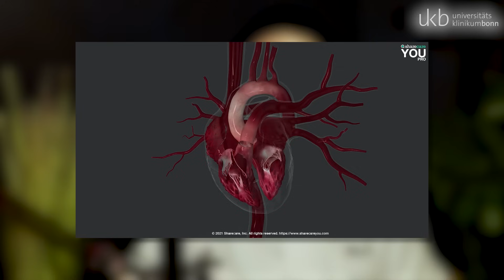Wenn das Herz leidet: Mit neuen Herzklappen zu alter Stärke | Podcast Folge 6 [Prof. Nickenig, UKB]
MedNight Videopodcast Folge 6 - In dieser Episode dreht sich alles um das Thema Herz und Herzgesundheit. Gemeinsam mit meinem heutigen Gast,  Prof. Dr. Nickenig, sprechen wir ausführlich über dieses sehr spannende & wichtige Thema.
Es ist wirklich aufregend, sich heute mit einem so wichtigen Thema wie Herzgesundheit zu beschäftigen, speziell im Kontext der Herzklappen und der innovativen Behandlungen. Herzklappen spielen eine entscheidende Rolle im reibungslosen Funktionieren unseres Herzens. Wir werden uns daher darauf konzentrieren, die Aufgaben der Herzklappen zu verstehen, die potenziellen Gründe für ihre Erkrankungen zu beleuchten und natürlich zu besprechen, wie wir diese schützen können.

Interviewfragen dieser Episode:

1. Arbeitsalltag: Wie sieht eigentlich Ihr Arbeitsalltag und wie viele Stunden verbringen Sie pro Woche im OP und auch im Krankenhaus? Ich nehme an, dass Sie keinen Nine-to-Five Job haben, oder?

2. Herzklappen: Können Sie bitte einmal kurz und in ganz einfachen Worten erklären a) welche Herzklappen haben wir und b) welche wesentlichen Aufgaben haben diese.

3. Statistik: Gibt es Zahlen? Wie viele Menschen sind in Dtld ungefähr betroffen und wie viele werden pro Jahr operiert?

4. Anzeichen: Welche Symptome treten bei Betroffenen auf, und warum werden sie manchmal erst spät erkannt?

5. Warnhinweise: Welche Möglichkeiten gibt es, diese Erkrankungen frühzeitig zu erkennen, und wann sollte ich damit zum Arzt gehen? Gibt es Warnhinweise?

6. Historie: Können Sie bitte einmal einen kurzen Abriss geben, wie sich die Behandlung von Herzklappenfehlern in den letzten Jahren, Jahrzehnten entwickelt hat.

7. Kriterien: Welche Kriterien sind entscheidend für die Art der Therapie/ für die Therapieauswahl?

Kurz zu meinem heutigen Gast: Prof. Nickenig ist einer der führenden Kardiologen in Deutschland und bekannt für seine wegweisenden Beiträge zur minimal-invasiven Behandlung von Herzklappenfehlern. Seine Expertise und Pionierarbeit haben dazu beigetragen, neue Perspektiven und innovative Lösungen für die Therapie von Herzkrankheiten zu entwickeln. Als Experte auf seinem Gebiet bringt er ein enormes Wissen und eine Fülle an Erfahrung mit, die dazu beitragen werden, die Fragen rund um Herzgesundheit und speziell die Funktion der Herzklappen zu erörtern.

▬ Über diesen Videopodcast ▬▬▬▬▬▬▬▬▬

Medizin für alle als Late Night Show: In „Weigls MedNight“ spricht Podcast-Host Dr. med. Dr. rer. pol. Tobias Weigl, Deutschlands bekanntester Dr. YouTube, mit Entscheidungsträger*innen in der Spitzen-Medizin über drängende und aktuelle Gesundheitsthemen. Im Videopodcast „Weigls MedNight“ des Universitätsklinikum Bonn (UKB) bekommen Sie hochwertiges Wissen über Medizin einfach erklärt. Die besten Köpfe geben praktische Gesundheitstipps und plaudern hier und da aus dem Nähkästchen, wenn es um medizinische Innovationen und Hintergrundinfos geht, die man so nirgendwo anders bekommt.

▬ Bisherige Folgen ▬▬▬▬▬▬▬▬▬▬▬▬▬

Folge 1: Die Zukunft der Chirurgie: VIRTUAL REALITY & künstliche Intelligenz im OP ⏩
Folge 3: Klimakiller Krankenhaus und Operationen ⏩
Folge 4: Männergesundheit: Besuch beim Urologen! Aktion "Movember" ⏩

▬ Social Media ▬▬▬▬▬▬▬▬▬▬▬▬▬▬▬